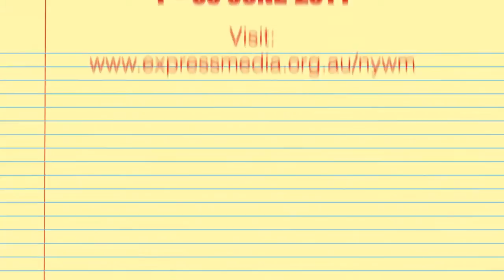Why I Write: Wendy Orr (2 of 3)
As part National Young Writers' Month 2011, Wendy Orr, author and multiple writing award winner, talks about what inspires her in the second of three videos.